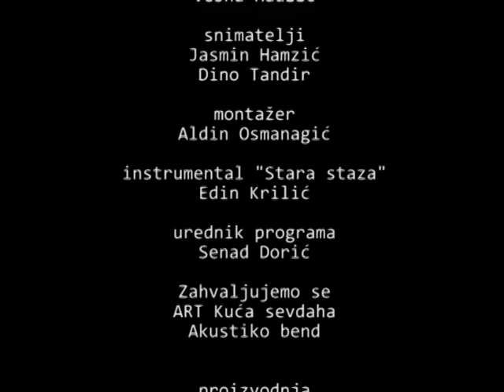Sevdah emisija Televizije Hema - 2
Da se pretplatite na Hema TV Youtube Kanal click na link ispod